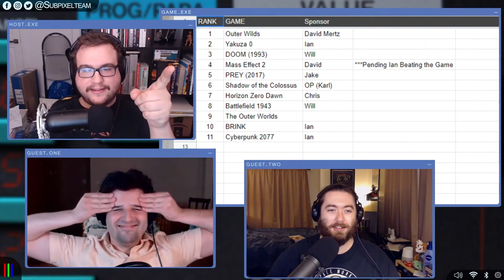Is Sony Obsessed With Blockbusters | Local Chat | Episode 15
Come hang out and hear the news in Local Chat Episode 15! We're joined by Ian Gibson and Save Data's David to talk about unrest in the PlayStation Empire, the latest Nintendo indies, Minecraft delays, and much more!